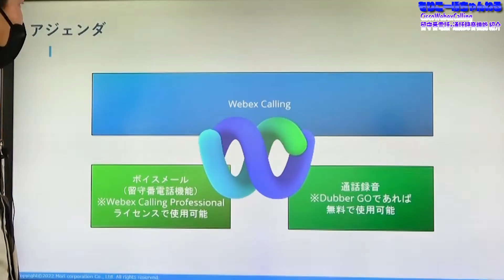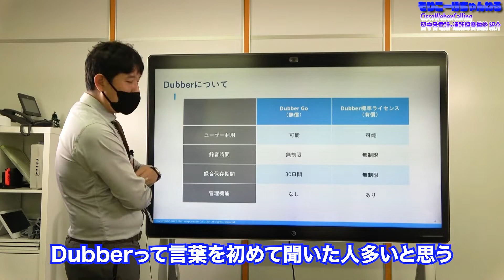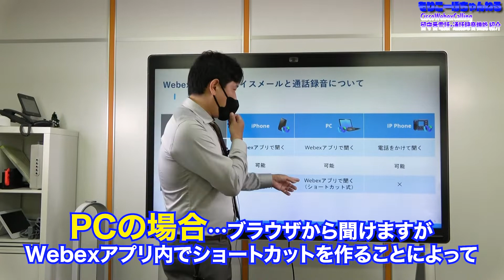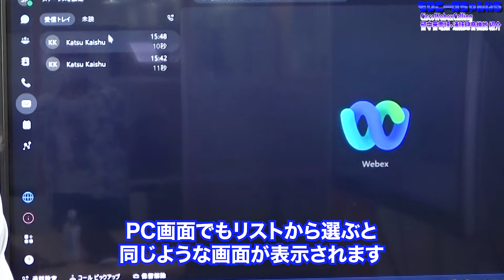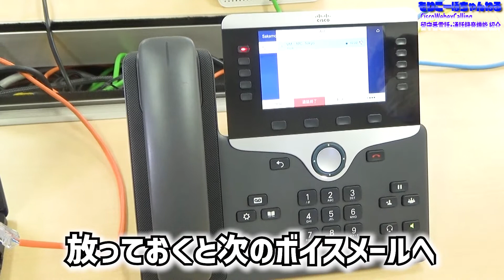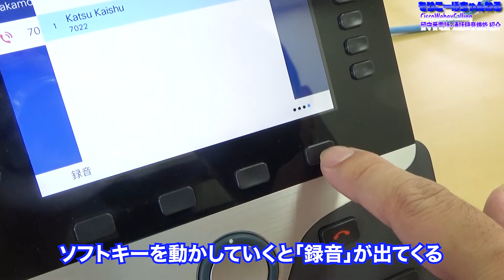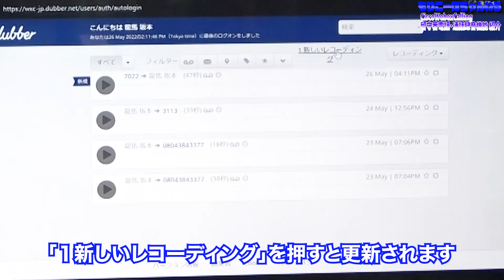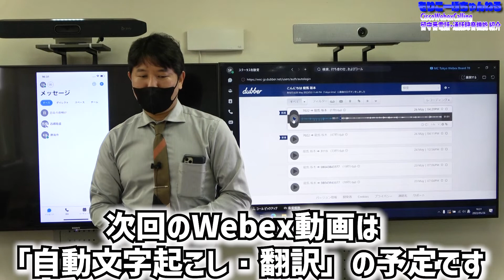【Webex Calling】知らないと損？留守番電話・通話録音機能を紹介！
今回は、Cisco WebexのCallingの留守番電話と通話録音サービスのお話を中心に説明させて頂きました。
Ciscoコラボレーション系の商品は日々進化を遂げており、Webexへは特に力を入れています。

デモ環境の見学依頼から次期電話システム・ITインフラのご相談まで幅広く対応させて頂きます。ぜひお気軽にご連絡頂ければと思います。

■会社情報
株式会社モリコーポレーション